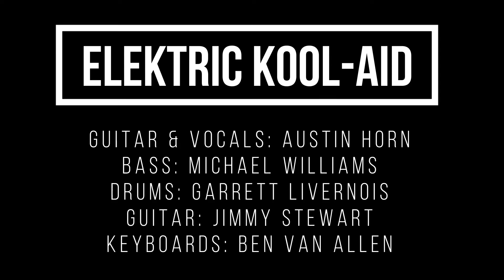Elektric Kool-Aid Performance Reel